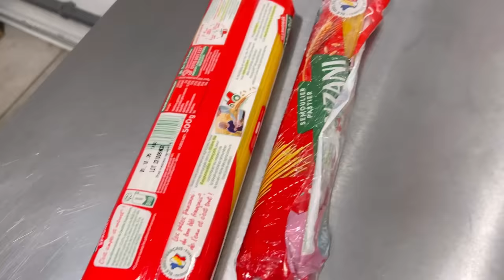বাসায় মন খুলে ইফতার করতে পারিনা টেবিল সাজিয়ে সে প্রথম দিন করলাম রেস্টুরেন্টে বেশিরভাগ সময় করা হয়